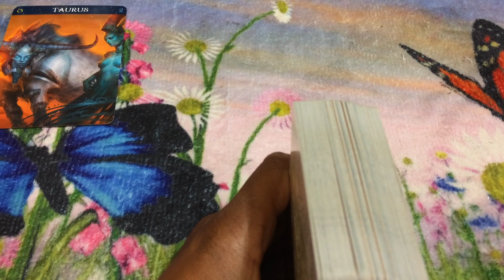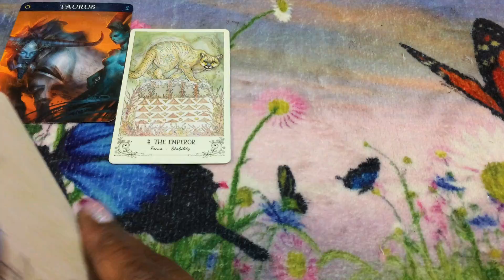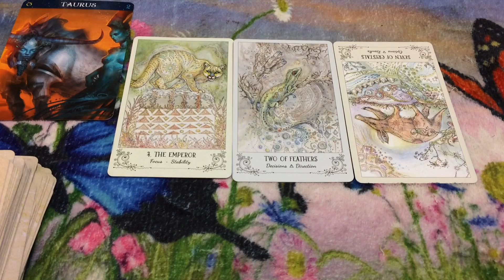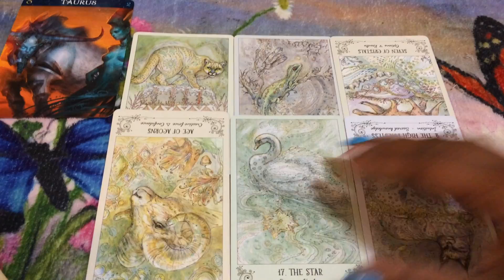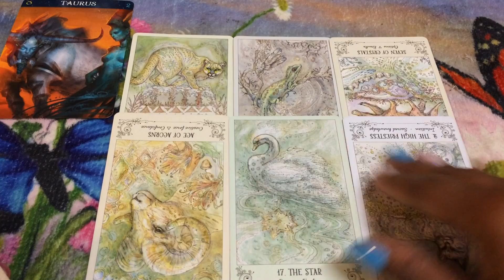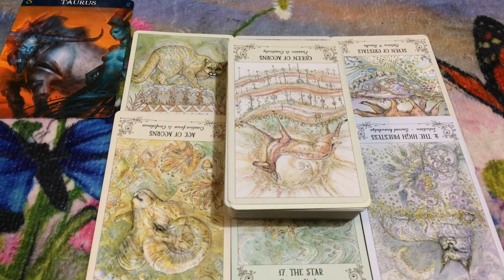🦋 (TIMELESS)) Taurus weekend, I'm just gonna focus on my business. 9/6/19 TAROT TAROT